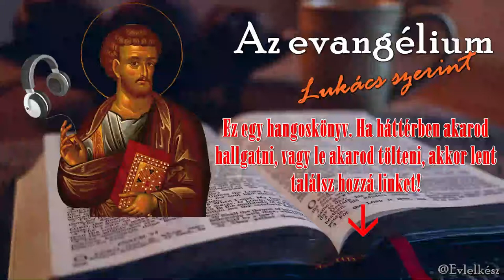Az evangélium Lukács szerint - 7. fejezet (hangoskönyv)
Lukács evangéliumának 7. fejezete

Jézus Krisztusról, az ő életéről, tanításáról, szolgálatáról szóló Bibliai tudósítás négy formában maradt ránk, négy nagyon különböző embernek a fókuszából, szemszögéből. Máté, Márk, Lukács és János közül Lukács leginkább a társadalom peremén lévők, az alárendeltek, a nők, a gyermekek, az elnyomottak, a szegények, stb. fókuszából, vagy ha úgy tetszik, "szemüvegén" keresztül "látta" és jegyezte le Jézus örömhírét.

Ebben a sorozatban, hangoskönyv formában teszem közre Lukács írását. Zenével, zajokkal, az élet hangjaival fűszerezem a felolvasást, hogy még jobban bele tudjunk helyezkedni a hallottakba. Hiszem és vallom, Pál apostollal együtt, "A hit tehát hallásból van, a hallás pedig Krisztus beszéde által." (Róm 10,17)

Az adáshoz tartozó kép Lukács evangélistát ábrázoló ikon alajn készült grafika.

A szöveg a Magyar Bibliatársulat Szöveggondozó Bizottsága által lett lefordítva (1975) és revideálva (2014). [Biblia. Revideált új fordítás (RÚF 2014)]

A kiadás és egyéb jogok a Magyarországi Református Egyház Kálvin János Kiadója tulajdonában van. Minden jog fenntartva.

A hanganyag kereskedelmi forgalomba hozása tilos.

Ha kérdésed lenne, vagy van ötleted, hogy miről legyen szó a jövőben, akkor ird meg kommentben, vagy irj nekem: kovacsviktor pont lutheran kukac gmail pont com emailcimre.
Kategória
Emberek és blogok